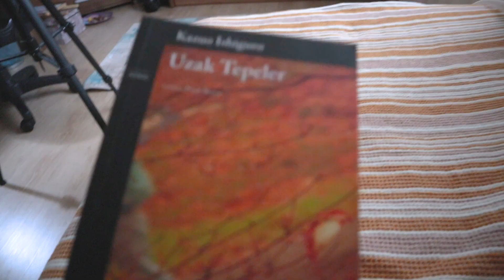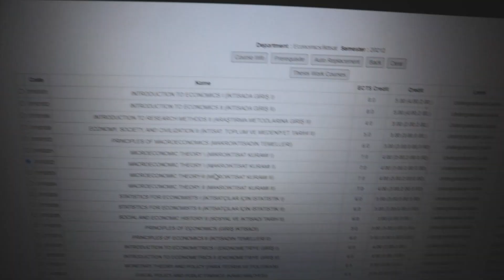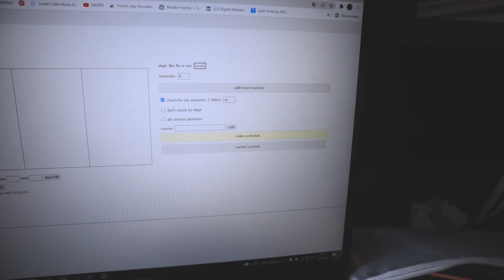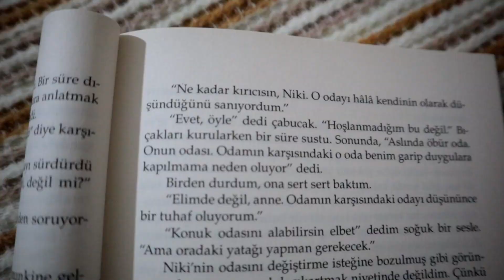ara tatilde vlog 🌸 bahar dönemine hazırlık, thrifting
kabuslarımın yegane kaynağı okulum yine başlıyo,,,,,,,,,,
ben de napiyim rahatlamaya çalışıyorum çok mümkün olmasa da

müzikler:
low perfection - unnoticed